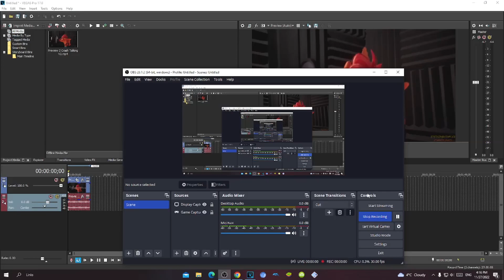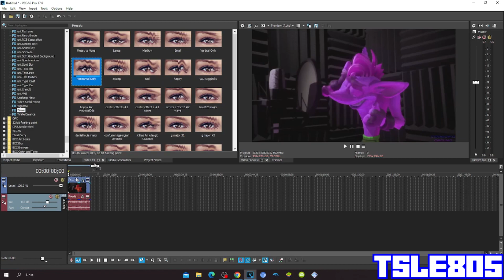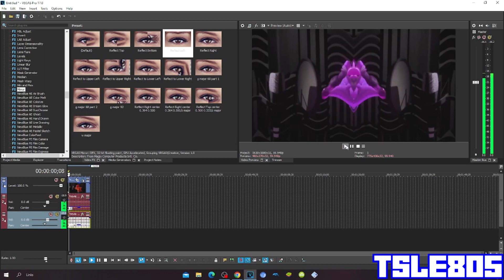Dry Wave Mirror Effect Tutorial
In this tutorial,I will show you how to make Dry Wave Mirror on VEGAS Pro!